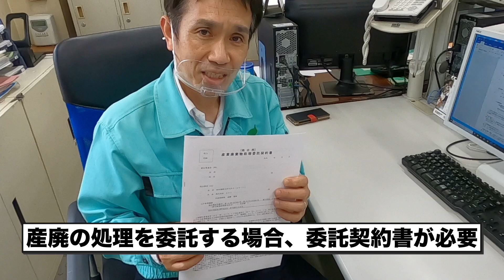【委託契約書は必ず必要なの？】 はじめての産業廃棄物 不法投棄対策 委託契約書について No.007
委託契約書とは、排出事業者であるお客様が産業廃棄物の処理や運搬を処理業者に委託する際に締結する契約書のことです。産業廃棄物を捨てる場合、処理業者に依頼するなら、必ず委託契約書が必要です。
排出事業者と収集運搬業者の間で交わす委託契約と、排出事業者と中間処理業者で交わす委託契約の2種類あります。当社のように、収集運搬と中間処理の両方の許可を有していて、同一の業者で廃棄物の運搬と中間処理を行える場合、1つの契約書で契約することが可能です。
ゴミを捨てるだけなのに契約書が必要なの？と思われるかもしれませんが、委託契約書やマニフェストは、お客様＝事業者様を守るためのルールでもあるのです。もっと詳しく説明をご希望の方はお電話にてご相談ください。電話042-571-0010（8時から17時。日曜休）